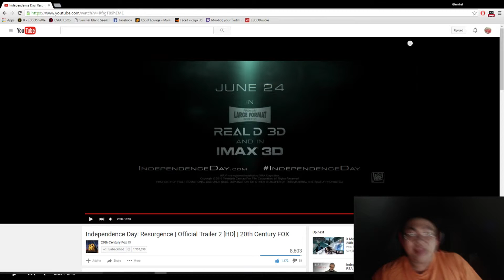SnorLaxTV's Reaction - Independence Day: Resurgence 2016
Welcome to iSnorLaxTV’s aka Typical Mike’s Youtube Channel. I Usually Play Most FPS Games, Shooters, Strategy, RPG, and More. But All of That Said, I Hope You Enjoy The Video. If You Did Please Leave a Like, Click That Subscription Button For More Videos, and If You Love It and Wanting to Share My Videos Please Tell Your Friends and Family.

Computer Specs
i5-4690k @4.0
MSI Z87 GD65 Gaming
Asus Strix GTX 970 1500Mhz
Corsair Vengeance Pro 4x4 DDR3 1866
Western Digital 1TB Green
Windows 10 Home
Corsair AX750
Corsair Hydro H100i GTX

Partnered With AwesomenessTVnetwork.com

Credit For Intro and Outro